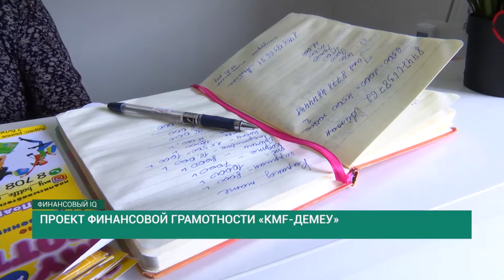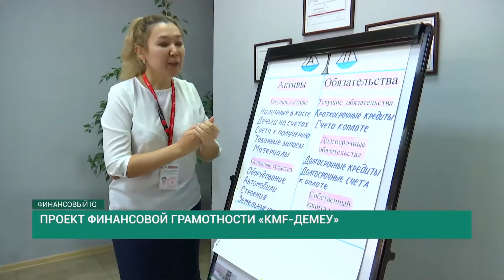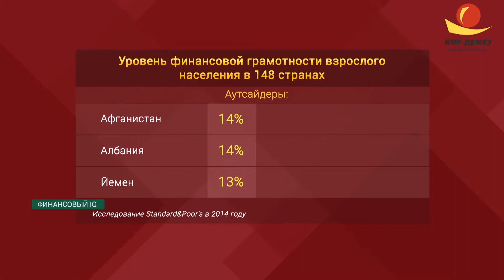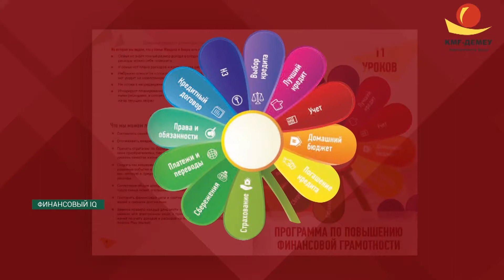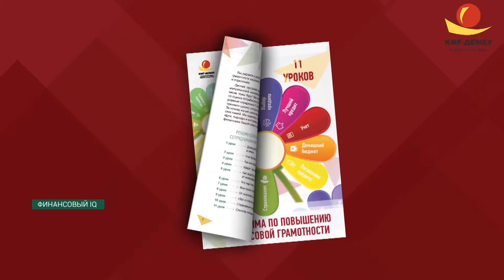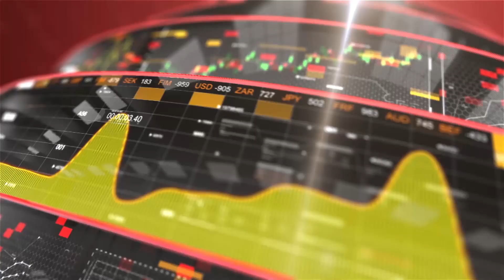ФИНАНСОВЫЙ IQ ПРОЕКТ ФИНАНСОВОЙ ГРАМОТНОСТИ KMF ДЕМЕУ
Проект обучения финансовой грамотности населения и предпринимателей развивается в KMF c 2013 года.